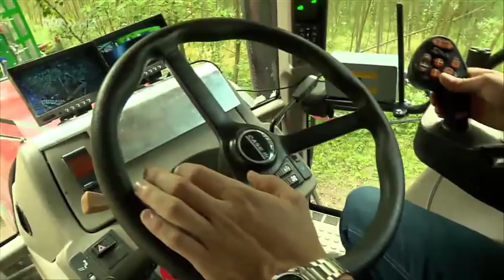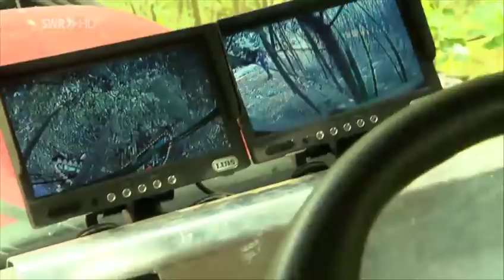Junger Tüftler erfindet Maschine zum Bäume ernten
Kilian Rebmann ist 21 Jahre alt und ein ausgezeichneter Erfinder. Seine Familie besitzt einen Bauernhof. 2010 stiegen sie von der Landwirtschaft um auf Energieholz. Das heißt sie produzieren schnell wachsende Hölzer, mit denen man heizen kann.
Das Fällen jedoch mühsam. Deshalb erfand ihr 21-jähriger Sohn Kilian eine Baumerntemaschine. Mit der gewann er den ersten Platz beim Bundeswettbewerb "Jugend forscht".